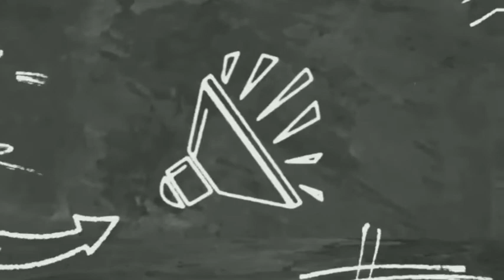HAULING TAYO MGA KA BUCKET OVERTIME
ANG SIKIP NG AREA NAHIRAPAN ANG DAMDAMIN KO KUMILOS HEHE